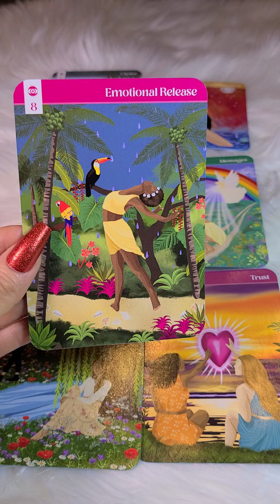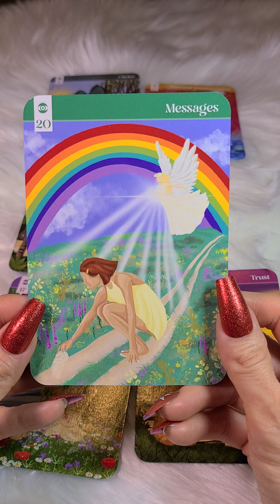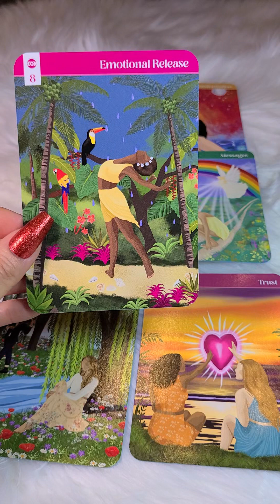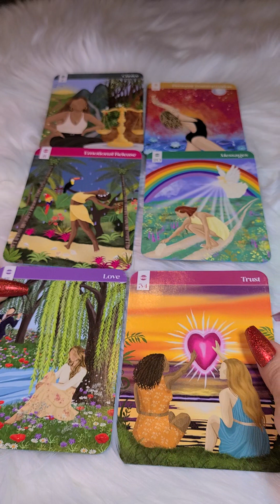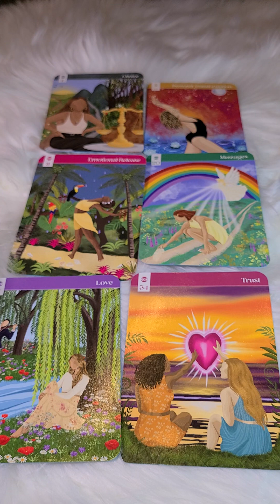❤️ Twin Flames Reading ❤️ DM breaks free of Free & Anger issues ❤️ New Beginnings with Love 2/18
💕Hello Beautiful Souls, Welcome and thank for visiting my channel💕

Always choose love in everything you do. When you’re struggling with an obstacle or conflict, choose love. This will prevent the energy of suffering, doubts, and frustration, it will all transform in the presence of beautiful love. Open your heart and to show your love courageously. Show your love openly.

Show your love unconditional. Knowing that it is safe to give and receive love. If you have a difficult time with loving yourself, clean the clutter, let go of unnecessary energy that no longer serves you and start shining you’re light so that others can find true happiness.

This reading is a message that it is time to find the big love in your heart and be that beautiful amazing person you are.It’s time to shine your light bright and love yourself!

For a limited time only I'm answering free questions (Yes or no questions) on live stream

Every morning 7/8 am EST